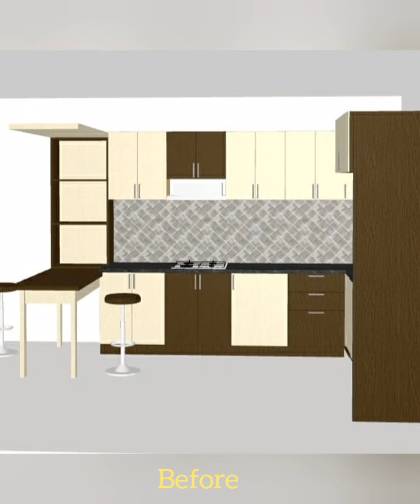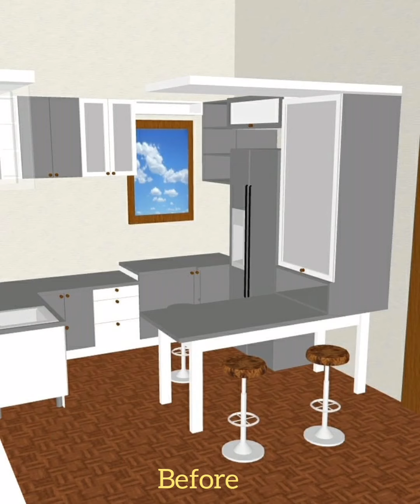CONTOH GAMBAR KITCHEN SET YANG SEKETSA DAN YANG TELAH JADI